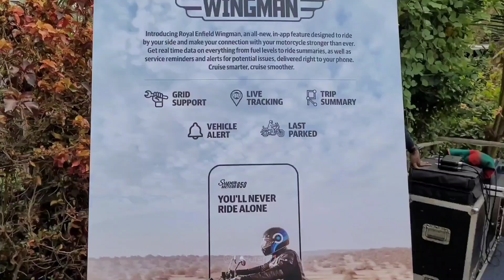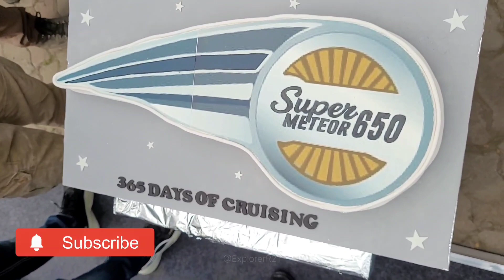Super Meteor 650 Anniversary Ride BY @royalenfield | Kolkata Super Meteor 650 meetup | 13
This is Ritesh Pandey Bharadwaj swagat karte hai aapka, humare "Explorer R21" vloging YouTube channel par.

Together we will create a remarkable memory by exploring each and every village's, town's, cities, districts and state's of our beautiful Bharat. We will discover the Unseen places of India and Unfold their Hidden stories.

I know this sounds really crazy but trust me we will have a full adventures journey here. So stay tune to walk with me and will see the every inches of India.